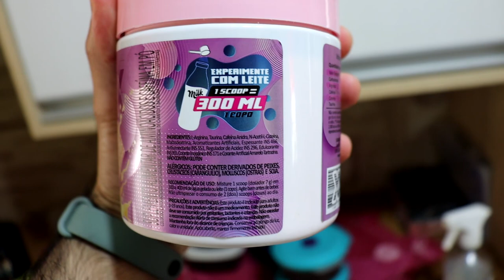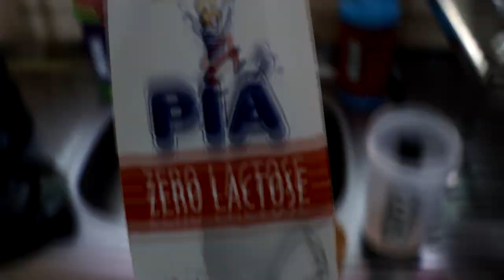FIZ UMA BATIDA DE ROXX ENERGY DE BIRTHDAY CAKE COM BANANA E LEITE! *ficou bom essa receita?*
💲 THUMBNAKER💲